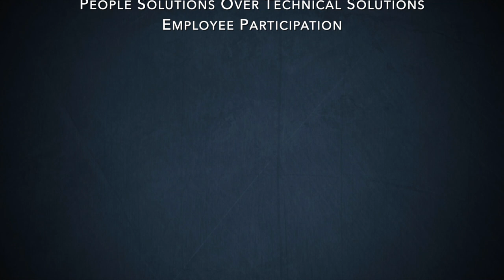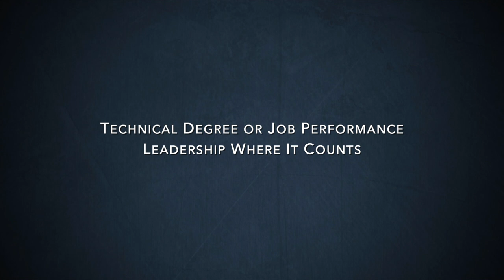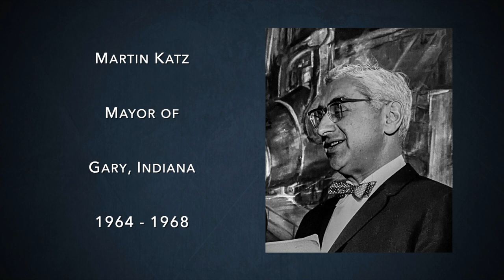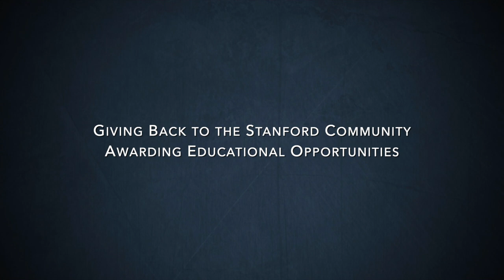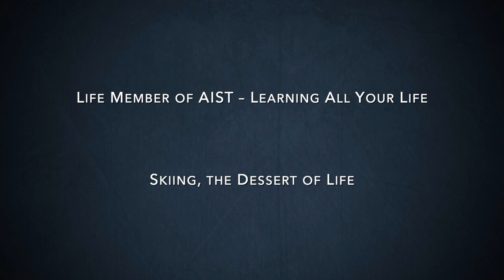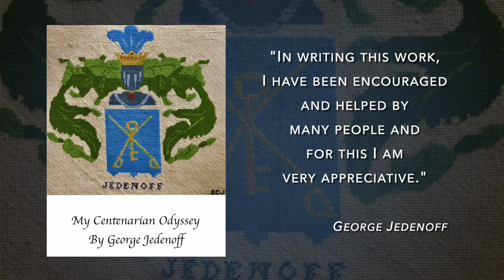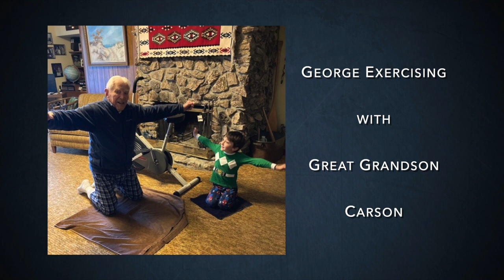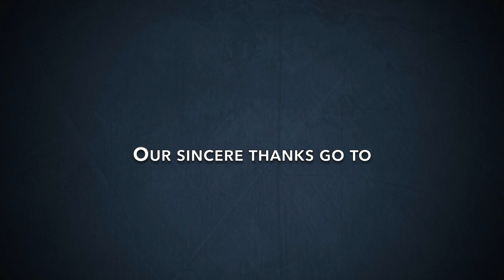George Jedenoff: A 103 Year Odyssey and The Philosophy of Shared Responsibility Part 2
In this Part 2 video, Britt MacKinnon of AIST interviews George Jedenoff via AIME’s Zoom account. They discuss his Naval Service during World War II, combating racial, political, and technical challenges, traveling the world, the philosophy of responsibility, his long-lasting advice, and more.

Segment Synopsis:
PART 2
00:19  World War II Naval Service – Restoring Planes from the Boneyard to the Battlefield
03:22  People Solutions Over Technical Solutions – Employee Participation
07:50  Technical Degree or Job Performance – Leadership Where It Counts
10:46  Career Challenges at US Steel – The Boss Becomes the Student
14:58  Combating Racial, Political, and Technical Challenges – Modernization of Gary
21:17  Consulting Experience
26:31  Improving Productivity for 25 Companies
33:12  Traveling the World with My Wife
35:06  Most Tech-Savvy 103-Year-Old
36:30  Giving Back to the Stanford Community – Awarding Educational Opportunities
40:12  A Wonderful Life – My Wife of 74 Years, My Strongest Supporter
44:34  Philosophy and Responsibility – Look at Problems as Opportunities
48:29  Life Member of AIST – Learning All Your Life
50:26  Skiing, the Dessert of Life
53:10  Long-Lasting Advice – Stay Happy and Live Your Life Constructively

Photo credits:
George Jedenoff
U.S. Steel
Sbvr6

Edited By:
Ideal Exposure Photography, LLC.

Category
Science & Technology